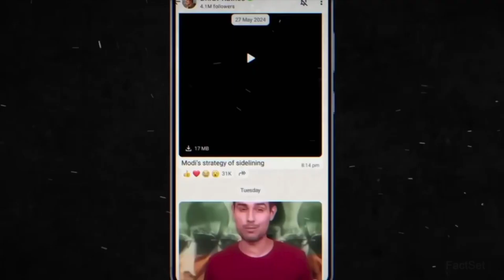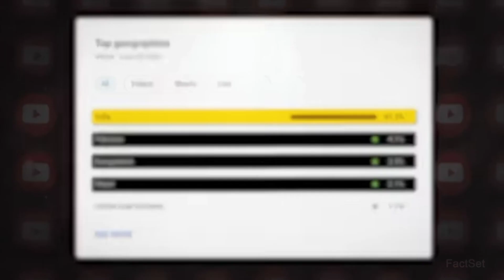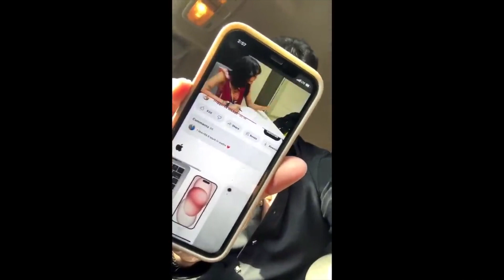Dhurv Rathee Reply to elvish yadav😱| Hardik Pandya & Natasa divorce Cancel | Fukra & Triggered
About Me : 👇👇👇👇👇
Dhurv Rathee Reply to elvish yadav